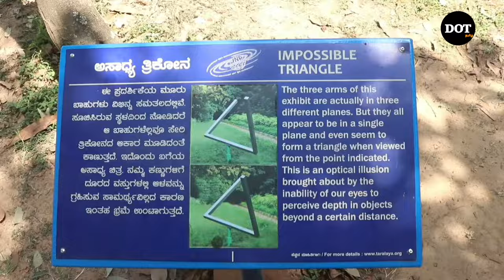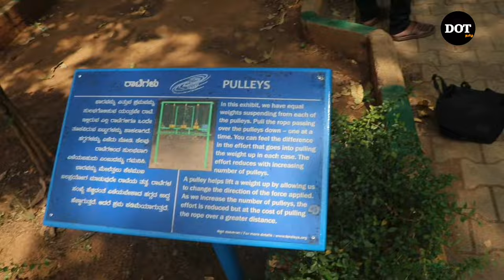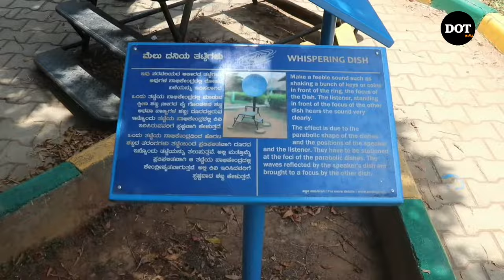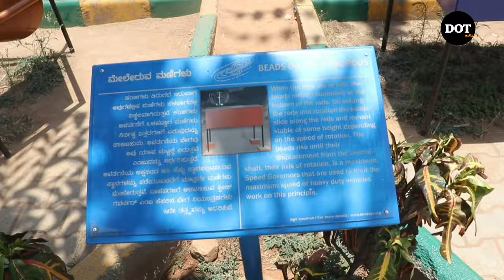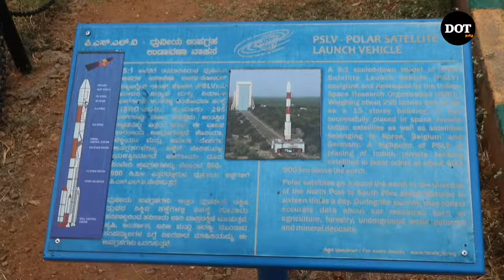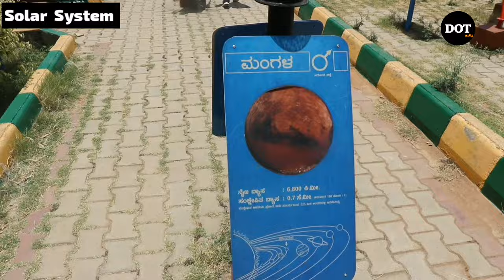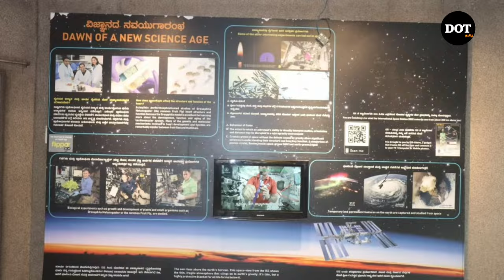Bangalore Jawaharlal Neharu Planetarium | Science explore | DOT Tamil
Video Credit:
On screen: Lokesh V
Camera: Wilson D
Editing: Govindaraj R
Directed by: Wilson D

DOT Tamil